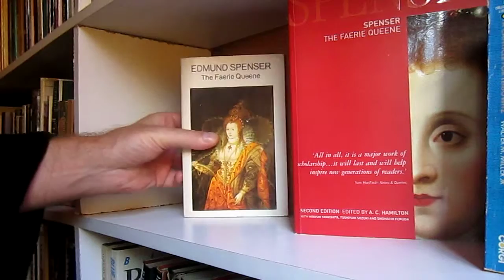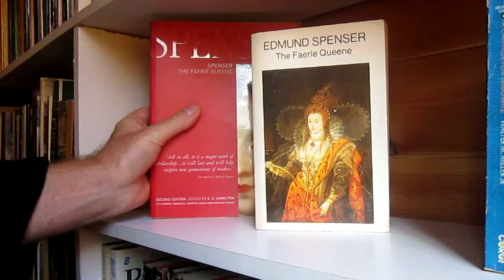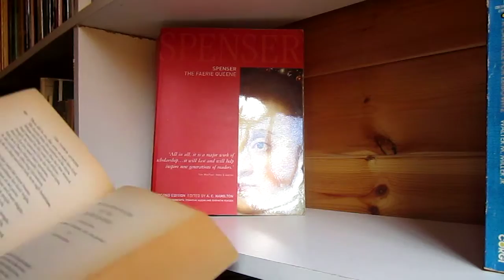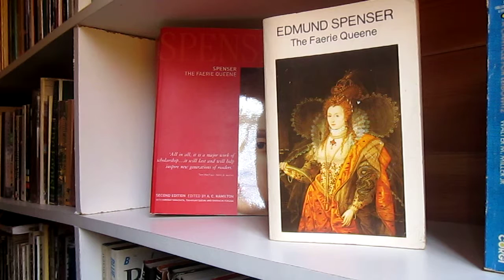In R J Dent's Library - Edmund Spenser's The Faerie Queene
A look in R J Dent's library at Edmund Spenser's epic poem of knighthood, chivalry, monsters, quests, adventures and morality - The Faerie Queene.